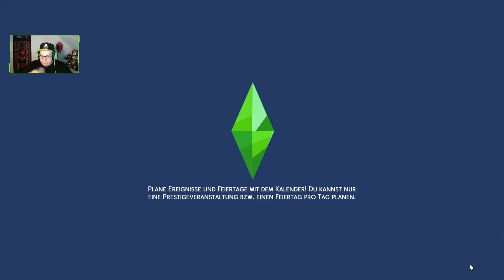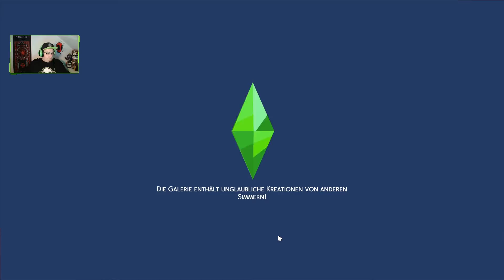Die Sims 4 [S01E10] - Was ist mit Hermann los? 💎 Let's Play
Die Sims 4 ist das Lebenssimulationsspiel, in dem du Personen erschaffen und steuern kannst. Erlebe, mit wie viel Kreativität, Humor, Vergnügen und Freiheit du in Die Sims 4 Schicksal spielen kannst. Probiere die Erstelle einen Sim-Demo aus, um deinen eigenen Sim zu erstellen!

Titel: Die Sims 4
Genre: Lebenssimulation
Entwickler: The Sims Studio
Publisher: Electronic Arts
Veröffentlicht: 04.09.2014